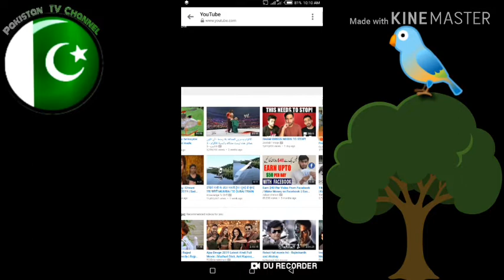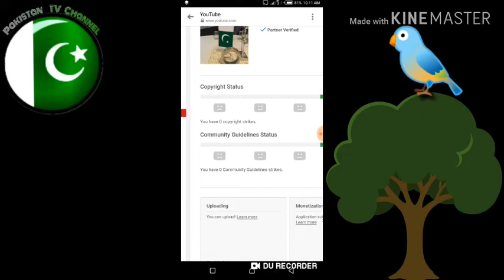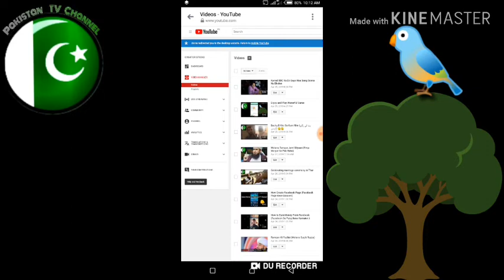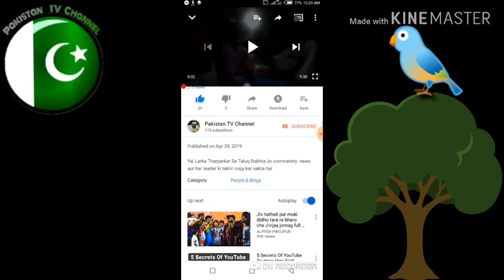(Apka Youtube ky Videos Copy Right Hai Ya Nhn Check Karny Ka Tareeqa Sekhny Kelaiy yai Video Dekhain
Apna Channel B Check Karen Kahen Ghalt Tau Use Nhn Hi Raha Ya Fr Koi Copyright Video Tau Nhn Hai Jis Se Apka Channel Block B Ho Sagta Hai